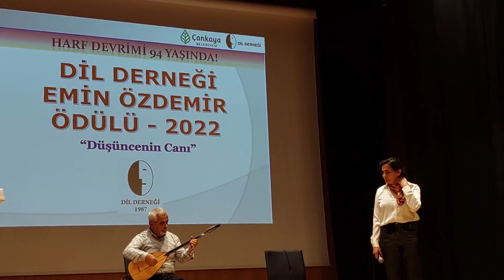Zeynep Karababa - Üşür Ölüm Bile 20221101 192149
HARF DEVRİMİNİN 94. YILI KUTLANIYOR, EMİN ÖZDEMİR ÖDÜLÜ VERİLEMİYOR

1 Kasım 1928’de yapılan Harf Devrimi, Türkçe üzerindeki boyunduruğu kaldırmak için atılan güçlü bir adımdır. Harf Devriminin 94. yılını kutluyoruz. Laik cumhuriyetimiz 1923’te kurulmuş ve tam 5 yıl Arap abecesini kullanmıştı. 94 yıl önce Arapça-Farsçanın boyunduruğu altındaki yapay dil Osmanlıca Arap abecesiyle yazılıyordu. Arap abecesi öğrenilmesi, kullanılması zor, içinde Türkçenin seslerini yansıtan tek bir harf olmayan, üstelik dinsel anlam yüklenen, halkın inançlarının kullanılmasına yol açan bir dizgeydi. Mustafa Kemal’in öncülüğünde yapılan Harf Devrimi, yazıyı araç yaparak halkın inancını kullanma yolunu sonsuza dek kapatmıştır. Atatürk’le, devrimlerle hesaplaşmanın temelinde yatan da budur.

Harf Devrimiyle Türkçenin olanaklarını görme ve kullanma bilincimizi güçlendiren Mustafa Kemal Atatürk’ü; Atatürk’ün öncülüğünde devrime emek veren Emin Erişirgil, İhsan Sungu, Fazıl Ahmet Aykaç, Ragıp Hulusi Özden, Ahmet Cevat Emre, İbrahim Grandi Grantay, Falih Rıfkı Atay, Ruşen Eşref Ünaydın ve Yakup Kadri Karaosmanoğlu’nu saygıyla anıyoruz.

1 Eylül 2017’de yitirdiğimiz Harf ve Dil Devrimlerinin ödünsüz savunucusu olan Emin Özdemir’i dilci, yazıncı ve devrimci kişiliğiyle yaşatmak; düşüncesini, yapıtlarını gelecek kuşaklara aktarmak; dil duyarlığını, dil ve yazın öğretimine getirdiği çağdaş anlayışı unutturmamak amacıyla Özdemir Ailesi ile Dil Derneği’nce düzenlenen “Dil Derneği Emin Özdemir Ödülü” her yıl Harf Devriminin yıldönümünde bir gazeteciye sunuluyordu. Fikret Bila, Faruk Bildirici, Nursun Erel, Prof. Dr. Korkmaz Alemdar ile (aile adına) Prof. Dr. Özlem Özdemir Kumbasar’dan oluşan seçici kurulumuz ve ödülün koşulları duyurulmuştu. 2022’de de ödül bir “gazeteci” kitabına sunulacaktı; ödüle beş yapıt aday oldu; aday yapıtlar uzun süre duyurulan koşullara uymadığından bu yıl Dil Derneği Emin Özdemir Ödülü verilemiyor. Kuşkusuz bu ödül de öteki ödüllerimiz gibi Emin Özdemir’in anısıyla birlikte yaşatılacaktır.

Dil Derneği ile Çankaya Belediyesinin ortak etkinliğinde 1 Kasım 2022 Salı günü, saat 18.00’de Doğan Taşdelen Çağdaş Sanatlar Merkezinde Harf Devriminin 94’üncü yılı kutlanacak; törende pek çok cumhuriyetçi genç ve gazeteci yetiştiren Emin Özdemir anılacak. Türkçenin ödünsüz savaşımcısı, görkemli Dilci-Yazar Emin Özdemir’i özlemle anıyoruz.

Töreni Ali Nihat Yavşan sunacak. Dil Derneği Başkanı Sevgi Özel, Çankaya Belediye Başkanı Alper TAŞDELEN, Prof. Dr. Özlem Özdemir Kumbasar ile Gazeteci Işık Kansu Emin Özdemir’i anlatacak.

Değerli Sanatçı Zeynep Karababa, Ali Ekber Ergün’ün bağlaması, Ceren Tercanlı’nın gitarı eşliğinde türküler söyleyecek.

Bütün dilseverler törene çağrılıdır.

HARF DEVRİMİNİN 94. YILI VE
DİL DERNEĞİ EMİN ÖZDEMİR ÖDÜLÜ
Sunan: Ali Nihat YAVŞAN
Konuşmalar:
Sevgi ÖZEL - Dünyayı Şaşırtan Devrim
Alper TAŞDELEN (Yoğun Programları nedeniyle katılamamıştır)
Prof. Dr. Özlem ÖZDEMİR KUMBASAR - Babam Emin Özdemir
Işık KANSU
Dinleti:
Türküleriyle Zeynep KARABABA
Bağlama Ali Ekber ERGÜN
Gitar Ceren TERCANLI (Dersleri nedeniyle Katılamamıştır)
Ağırlama
1 Kasım 2022 Salı -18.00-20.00
Çankaya Belediyesi Doğan Taşdelen Çağdaş Sanatlar Merkezi

Üşür Ölüm Bile

Bir ormanda tutup onu bağladılar ağaca
Yumdu sanki gözlerini uyur gibi usulca
Bir soğuk yel eser üşür ölüm, ölüm bile
Anlatır akan kanı beyaz sesiyle.

Diz çöktüler karşısında sonra ateş ettiler
Parçalanan yüreğine yuva kurdu mermiler

Gelip kondu bir güvercin ellerine o gece
Kırmızı bir çelenk oldu bileğinde kelepçe